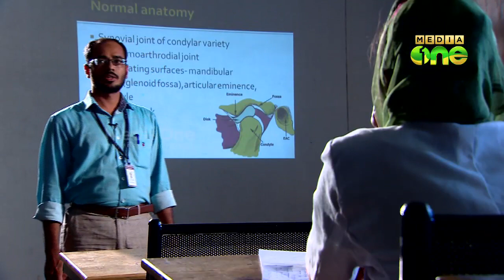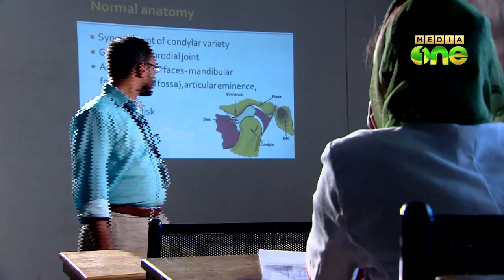Padavukal, Career Guidance (Epi12)-Bachelor of Dental Surgery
Padavukal, Career Guidance-Bachelor of Dental Surgery